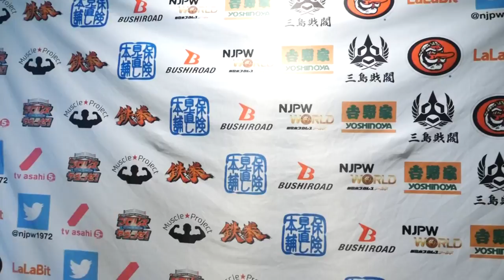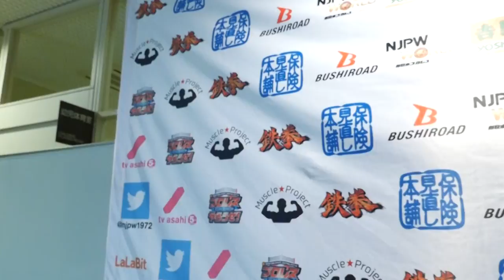12/01 WORLD TAG LEAGUE - 3rd match : Post-match comments [English subs]